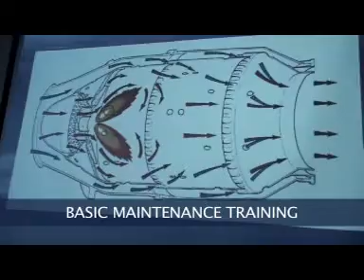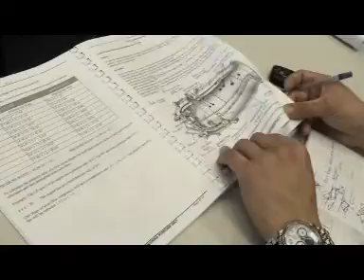FL Technics Training Certified EASA Part-147 Organization.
Certified as EASA Part-147 training organization, FL Technics Training provides basic maintenance training, aircraft type training and other specialized training which all meet the European Aviation Safety Agency (EASA) requirements.

Theoretical training is enhanced with high quality equipment and technical data base. Training programs can be adapted individually to the specific needs and requirements of the clients.

Practical trainings are organized in the aircraft maintenance hangars and special shops. Our instructors are fluently English and Russian speaking. All training services can be provided at FL Technics Training Centre or at other preferred location.

- Basic maintenance training
- Aircraft type training
- Specialized training